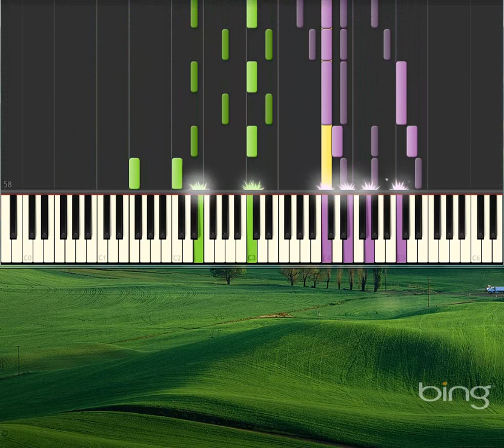The Green Hills of Somerset [Synthesia Piano] [Piano Tutorial Synthesia]